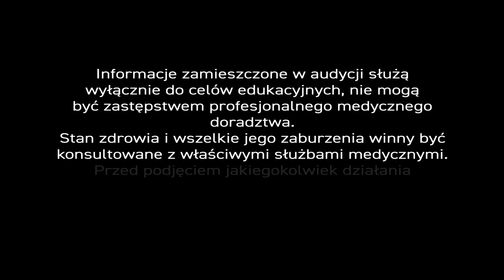Jak uniknąć złamań w osteoporozie? - PiszeBabaDozilearza odc.109.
Jak uniknąć złamań w osteoporozie? - Sposobów radzenia sobie w tej trudnej sytuacji jest kilka i można, a nawet należy, stosować je równocześnie. Oto one…

Ćwiczenia osiowe, zgniatające kości wzdłuż pionowej osi ciała, pomagają zwiększyć masę kostną i wytrzymałość na obciążenia. Świetnie sprawdza się tu nordic walking, zwłaszcza w górach, ‘schodki’ lub ćwiczenia antygrawitacyjne wykonywane pod okiem fizjoterapeuty.

Po drugie, należy stymulować odbudowę kolagenu, stosując surowce zielarskie  zawierające krzem, takie  jak skrzyp polny. Uwaga! Należy z niego robić odwar, czyli gotować 20 min. Można też sięgnąć po sprawdzoną recepturę mieszanki ziołowej skomponowaną z ziela skrzypu polnego, owocu z dzikiej róży, ziela pokrzywy i rdestu ptasiego. Na właściwy poziom kolagenu w organizmie, wpływa także odpowiednia  ilości witaminy C w diecie.

Ponadto w celu profilaktyki warto suplementowaćw dietę witaminą D3, najlepiej w połączeniu z witaminą K2. W razie złamań, dobrze też stosować mumio, naturalną substancję z gór środkowej Azji, która znacznie przyspiesza zrastanie kości.

Niebłahą kwestią jest również poprawa równowagi u pacjentów. Uzyskujemy to dzięki resweratrolowi i preparatowi poprawiającemu ukrwienie. Połączyliśmy w nim ekstrakty z korzenia żeń-szenia i miłorzębu japońskiego.

Aktywność fizyczna, zioła odbudowujące masę kostną i zioła poprawiające ukrwienie pomagają w osteoporozie.